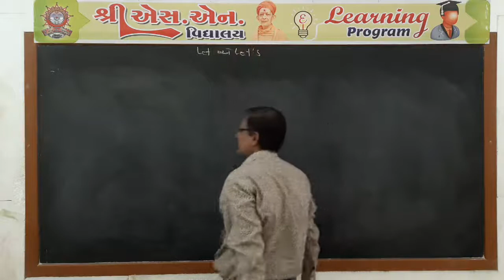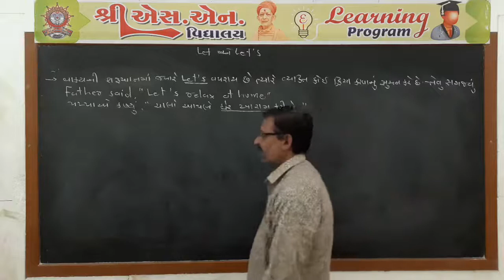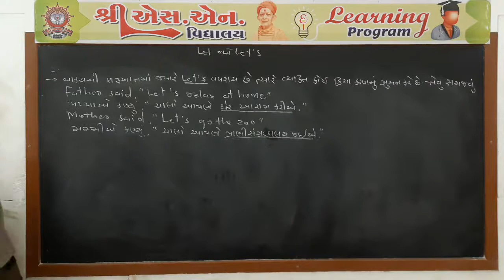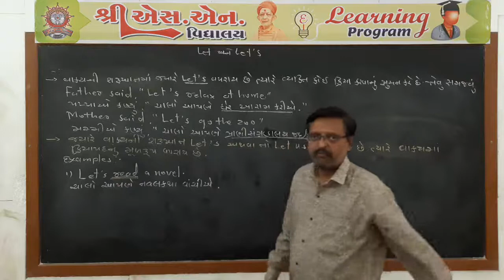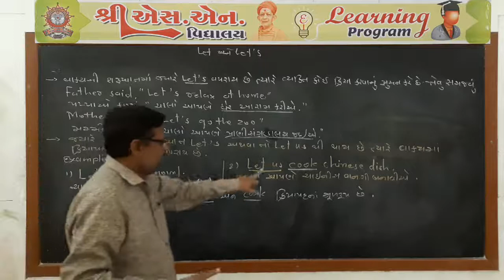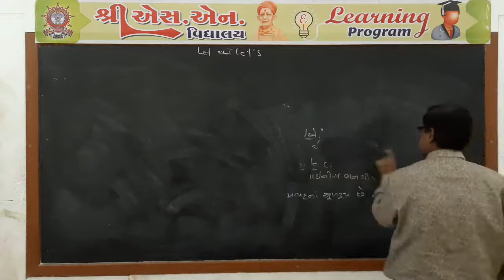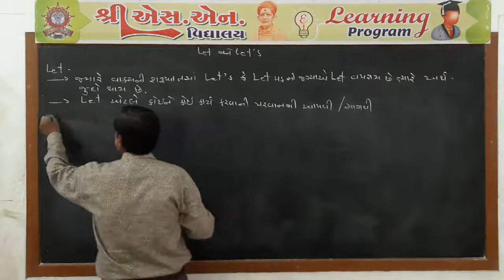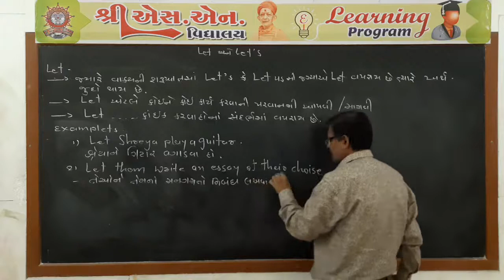Std. 7 : English Grammar Part-47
ધોરણ : 7
વિષય : અંગ્રેજી
પ્રકરણ : વ્યાકરણ
શિક્ષક : વિમલ સર
રજૂકર્તા : શ્રી એસ.એન. વિદ્યાલય - સુરેન્દ્રનગર.